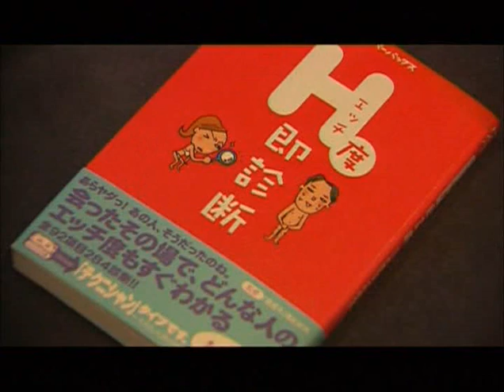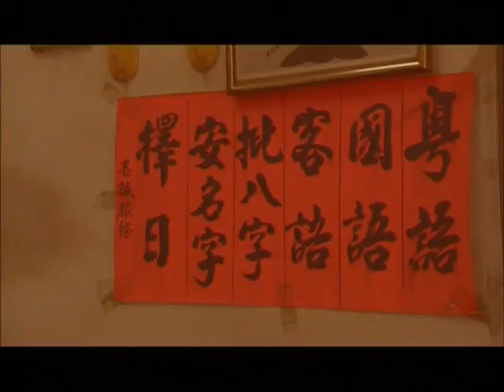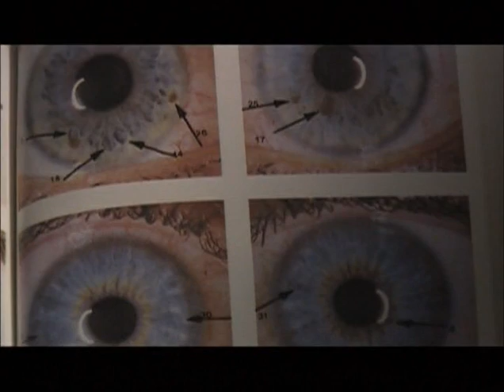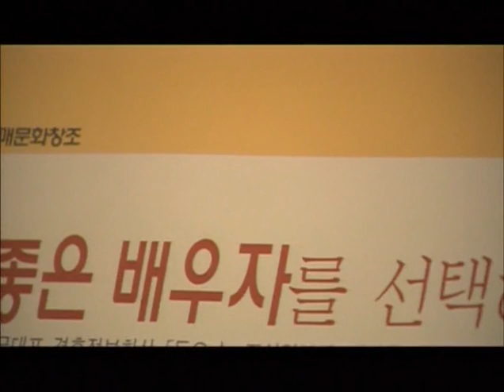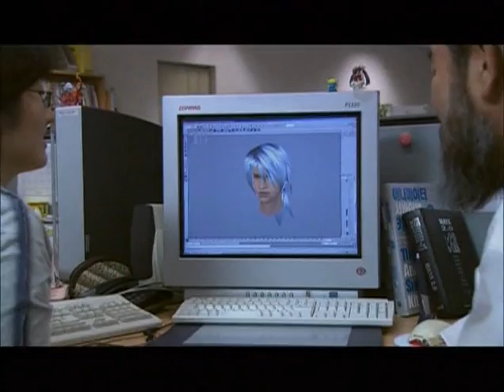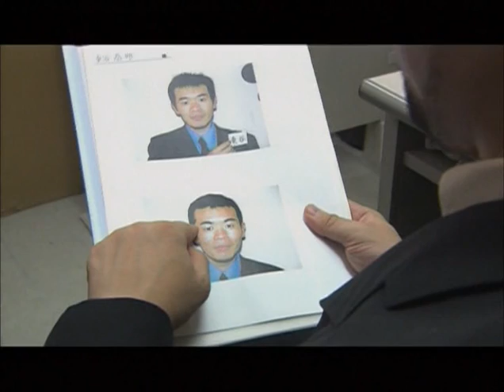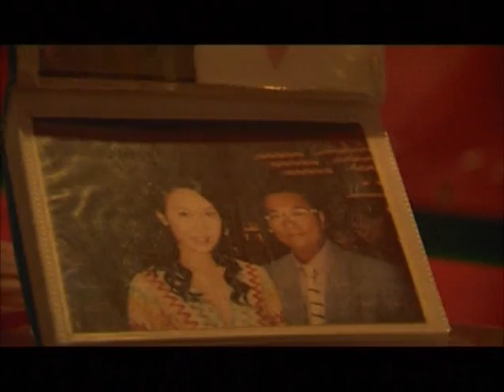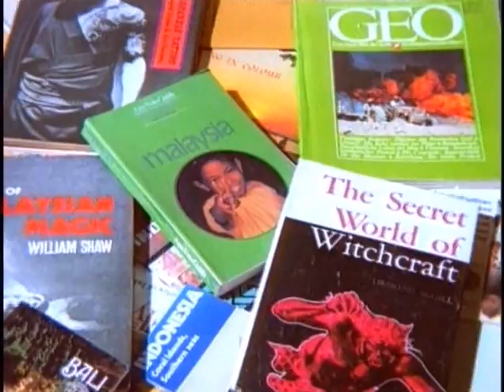Misticheskaya Aziya seriya 6